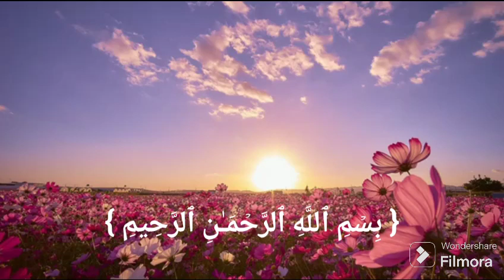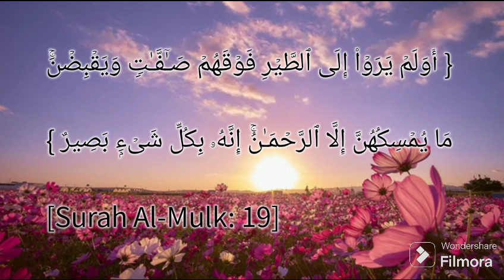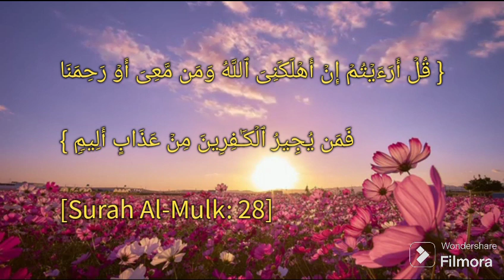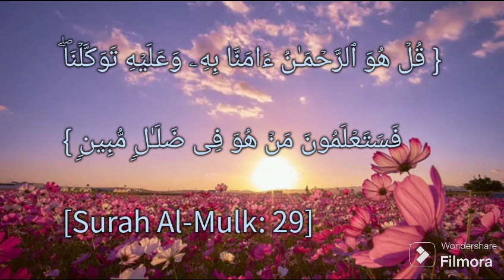Surah Al Mulk |Relaxing Quran Reciting |Hafiz Hanzalah |تَبٰرَكَ الَّذِیْ بِیَدِهِ الْمُلْكُ٘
surah al mulk behtarian andaz min behtarin voice me sunin
quran ki tilawat hafiz hanzalah ki awaz men sunin zarur
quran ki khubsurat awaz men mashaallah
best voice hafiz hanzalah ki tilawat zarur sunin